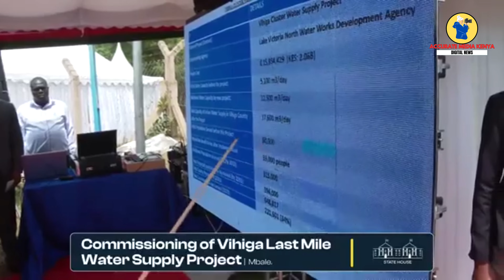See what happened when President Ruto was commissioning Vihiga's last Water Suppyl Project, Mbale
ACCURATE MEDIA KENYA is Kenya's number one online news channel Exclusively dealing with Politics from across the country.

Video made by ACCURATE MEDIA KENYA.